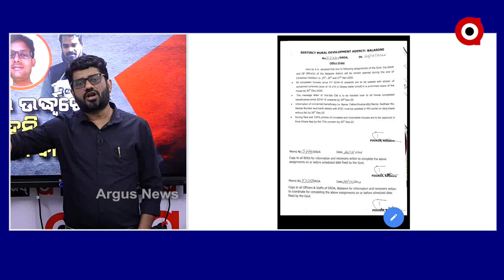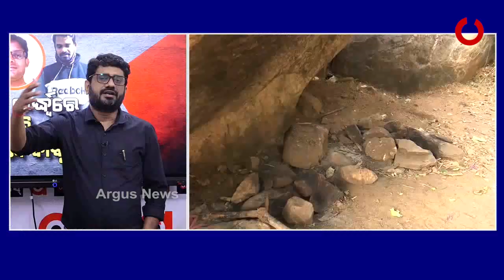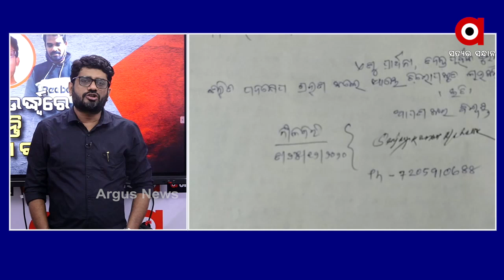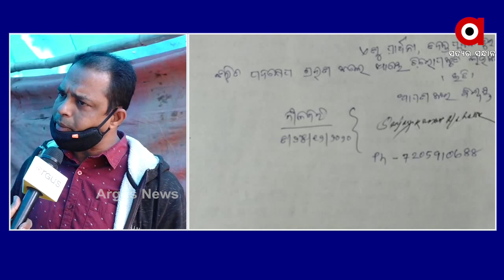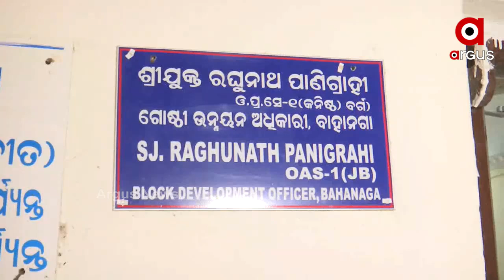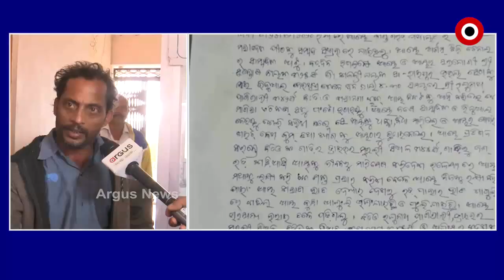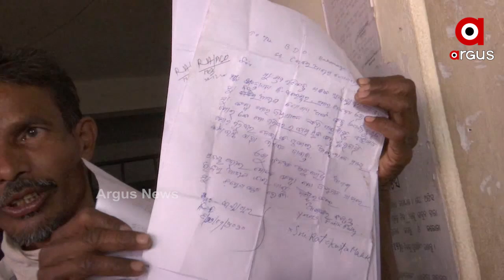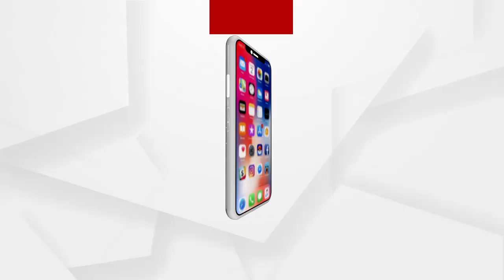ଆଇନର ଉର୍ଦ୍ଧ୍ବରେ ନୁହନ୍ତି, ସରକାର ବାବୁ